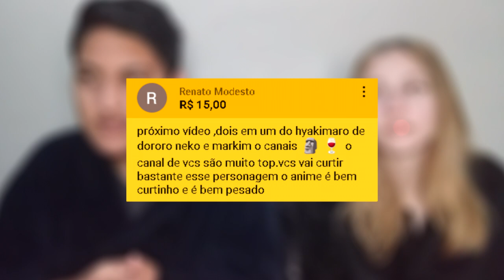(2em1) REACT - Rap do Hyakkimaru (Dororo) NEKO | M4RKIM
Segue lá na roxinha que logo logo vamos estar fazendo lives lá